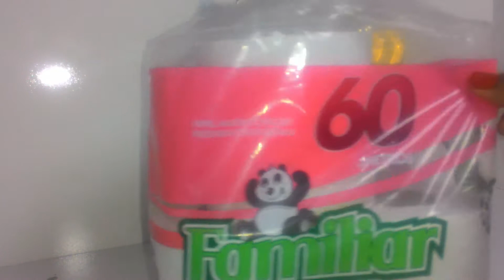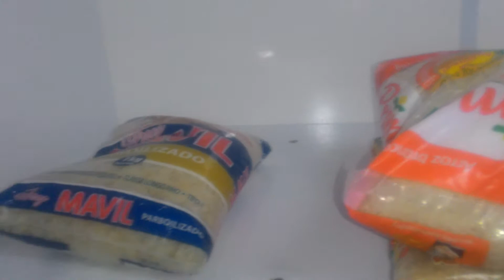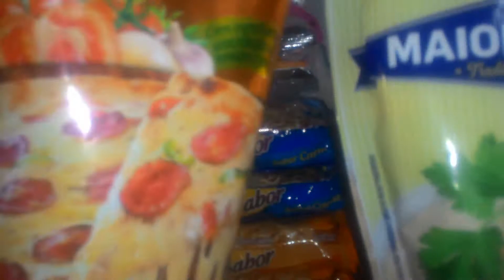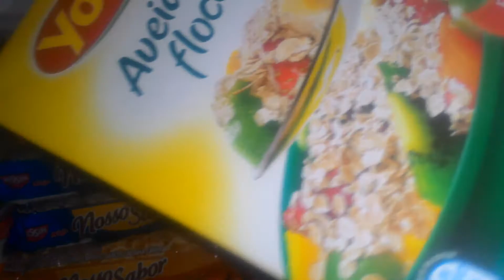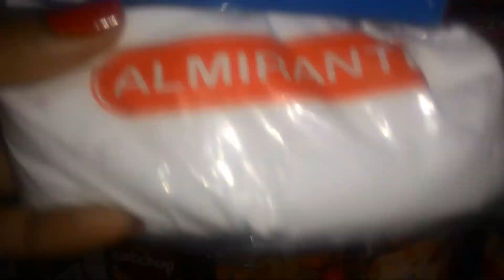Organizando meu armário/Parte dos mantimentos